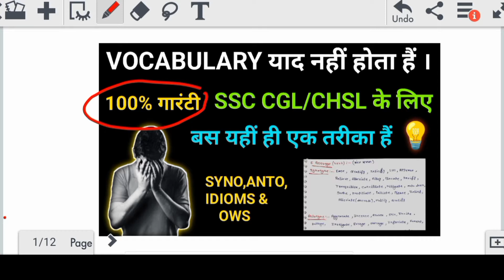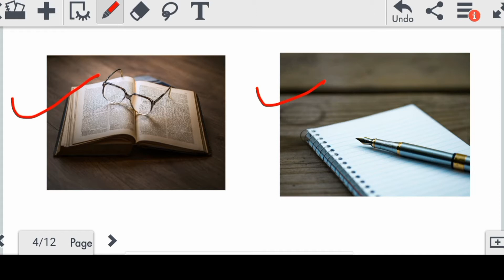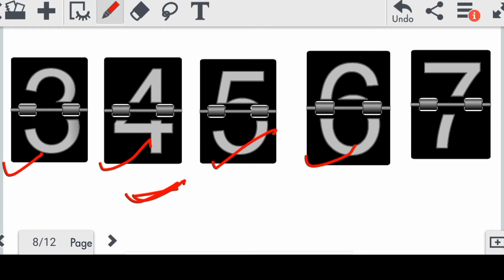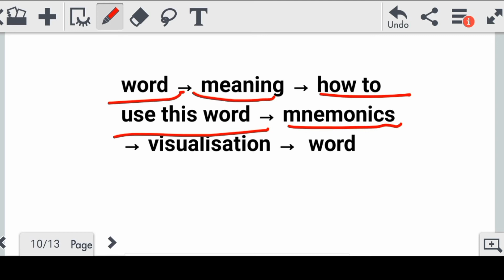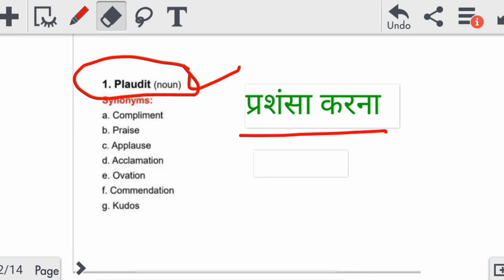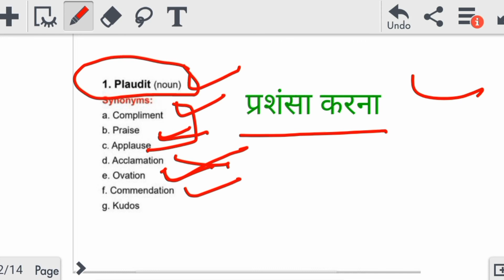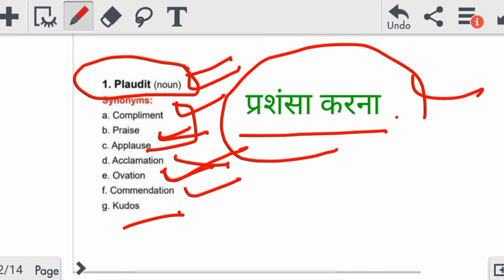Vocabulary याद नहीं होती हैं । how to improve vocabulary genuine way | vocab याद करने का सुपर ट्रिक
How to learn Vocabs in 4 months
How to learn English words
How to learn word meaning for SSC 2022
Best book for learning vocabulary for ssc cgl chsl and Mts
4 महीनों में word meaning कैसे सीखें
SSC 2022 के लिए Vocab किस किताब से पढ़े
vocab आसानी से कैसे सीखें
कौन टीचर है english के लिए बेहतर
One word kaise yaad kren
Idioms and Phrase kaise sikhen
idioms meaning in hindi

Best way to build your vocabulary